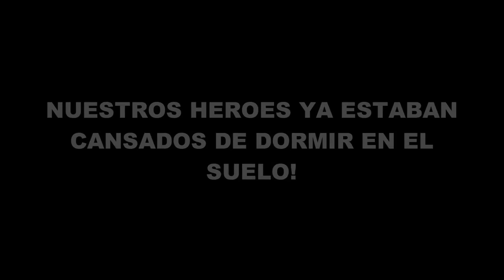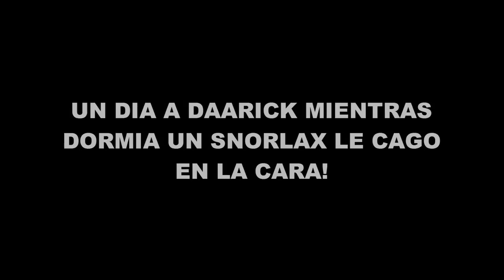BUSCANDO LA CASA PERFECTA!! - Pixelmon GO #4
Ya estamos hartos de dormir en el suelo :V

SERVER: play.infinitymc.net

Cancion de la intro: Fall Out Boy - This Ain't A Scene It's An Arms Race (Biometrix Remix)

Creditos: Luis Z master por la intro!! :D